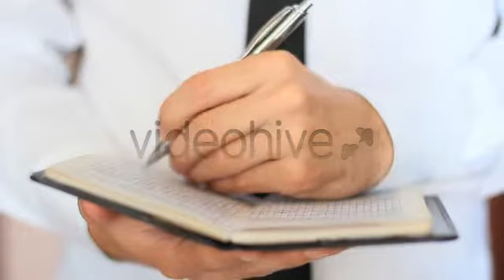HD Stock Footage - Businessman Making Notes 2